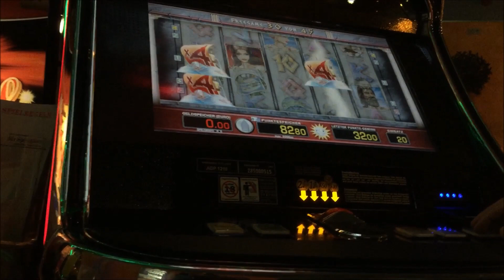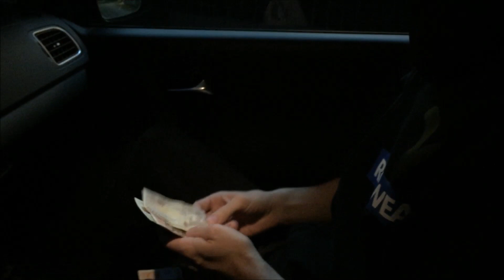Spielo #3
Hiermit kannst du uns ermöglichen mehr solcher Videos zu drehen

Hier gibt es den richtigen Lifestyle
Kanal dient der puren Unterhaltung!